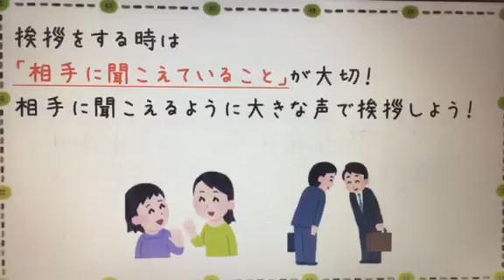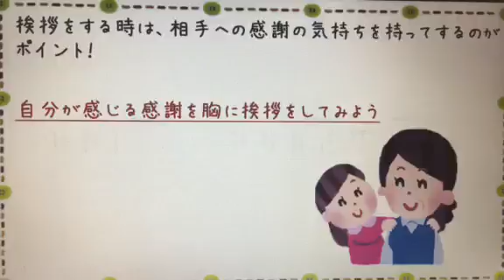おのくん ちゃんと挨拶出来るとやりたいことが出来るようになる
挨拶するって基本的なことだよね
挨拶なんて出来ないわけないじゃない？
なんておもっていないかな？
でも挨拶するってすっごく大事なことなんだよ
意思を伝えあうこと
わかりあうこと
気持ちをちゃんと伝えるためには
ちゃんと挨拶してしっかりと伝え会える環境になってから話をするとか
気持ちがちゃんと整ってから行動したりすると結果も変わってくるんだよ

まずはやってみてね

おのくんと３つのかんきょう活動
おの活してる？